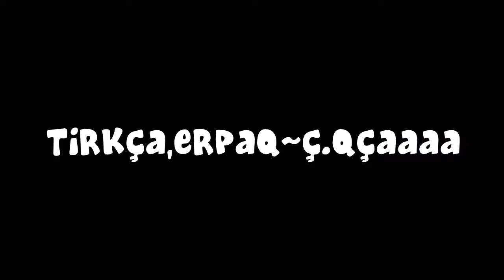Dungeon FÉLIXPLOSIVA ;O Dungeons Gigantes #3 - Minecraft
Eaiii galerinha, já pelo título vcs percebem que o vídeo é bem explosivo... Mas não é apenas "explosivo", é "Félixposivo" kkkkkkkkk... Maldito Félix xD

Espero que tenham curtido galera, se curtiram, cliquem em gostei.. Se adoraram adicionem aos favoritos kkk *-* o canal do Félix segue aqui na descrição pra vcs!

Abraçoooooo ;*

Skype: julinhaamartiins